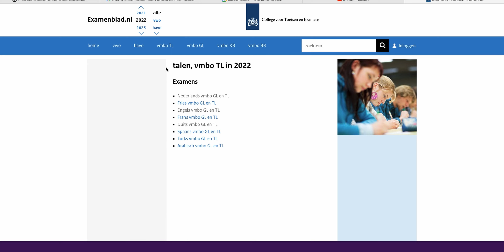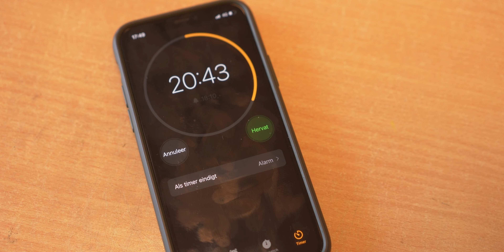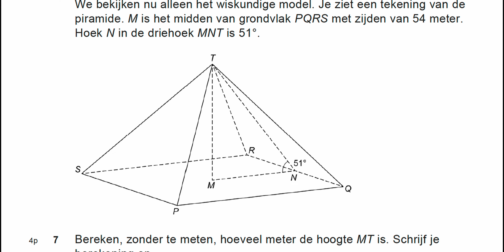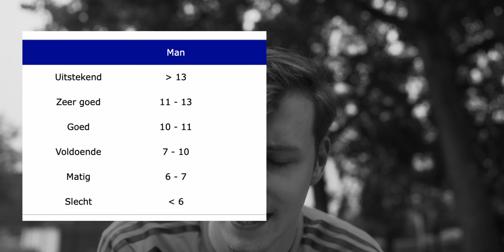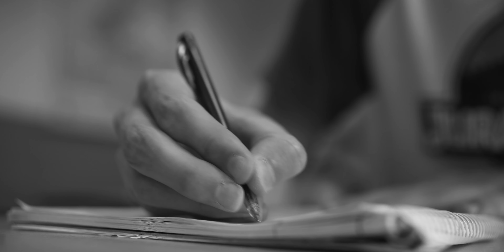kan je het Centraal Eindexamen halen zonder te leren?🧠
Het spijt me mevrouw Jansen…

Big thanks:
Maan Loos
Janneke van der Pol
Laura Limonard
Scott Limonard
Toine Limonard
Dominique Sluijsmans
Dave Hoekstra
& al mijn docenten van de middelbare school natuurlijk